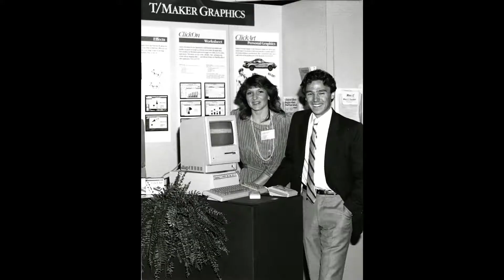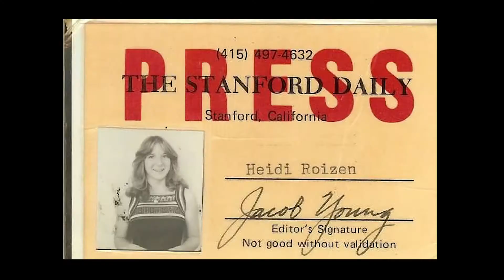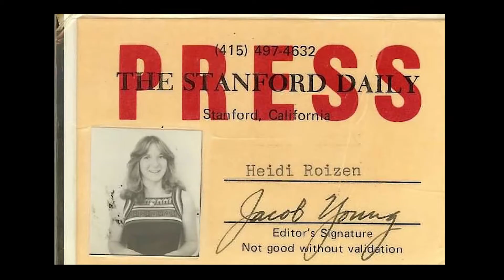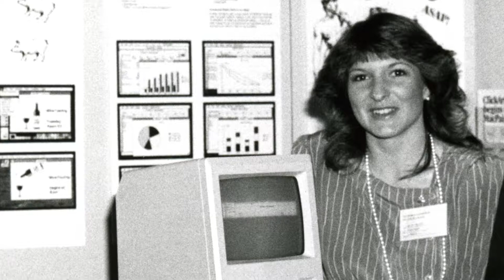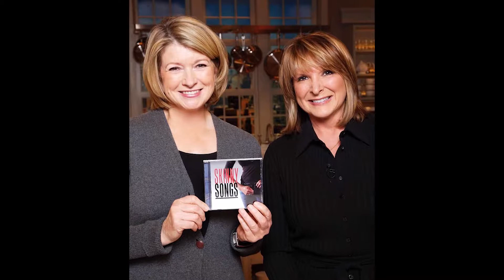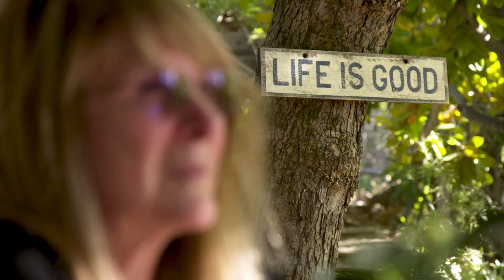HEIDI ROIZEN- SF FINANCIAL WOMEN OF THE YEAR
Profile video of one of the first female CEO's and venture capitalists in Silicon Valley. Heidi Roizen broke through barriers for women in the 80's building a software company, then again in the 90's becoming one of the first female venture capitalists, an industry still dominated by men. Heidi opens up about her struggles and shares the wisdom of 35 years on the front lines of Silicon Valley.